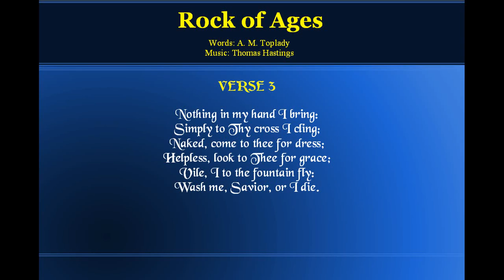HYMNS: Rock of Ages